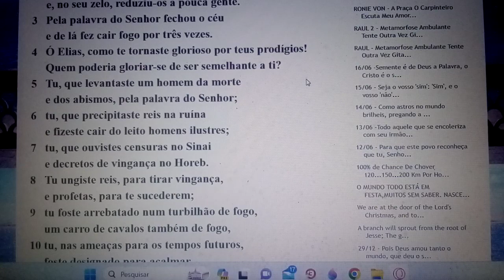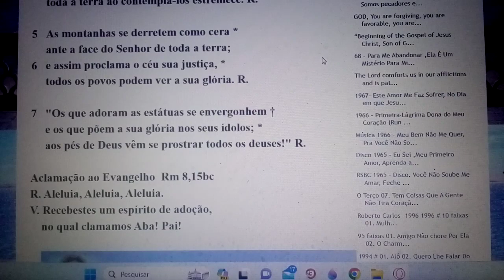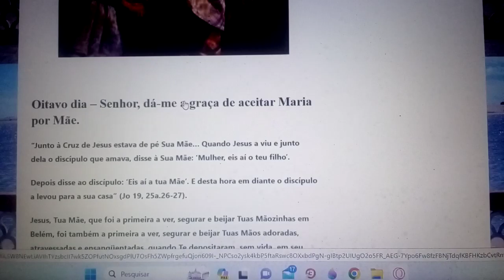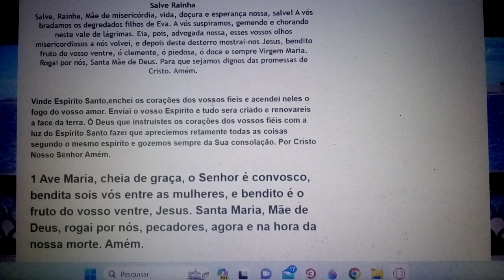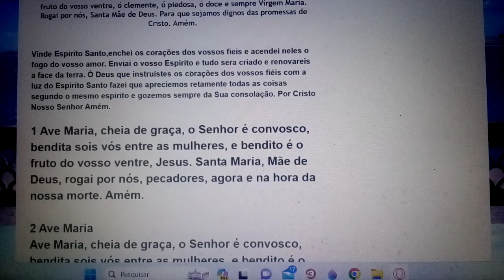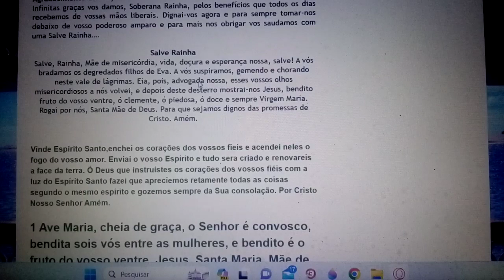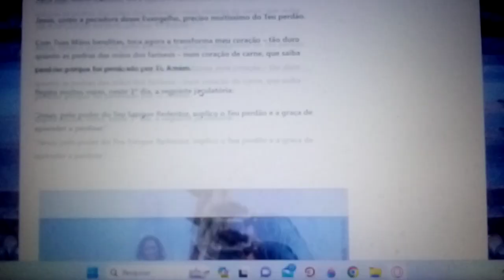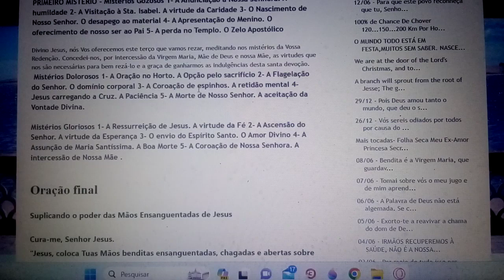Se vós não perdoardes aos homens, vosso Pai também não perdoará as faltas que vós cometestes".20/06